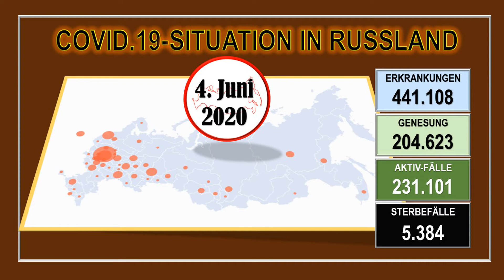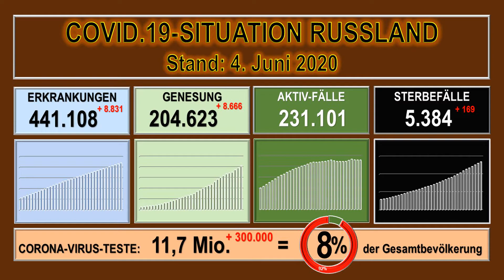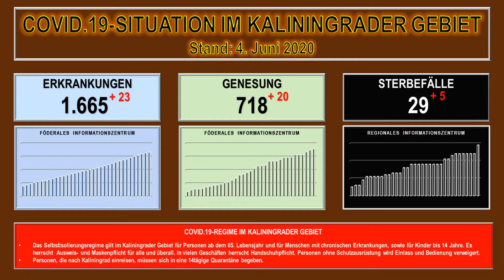Corona Virus Situation in den Regionen der Russischen Föderation Stand 4 Juni 2020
„Kaliningrad-Domizil“ analysiert Meldungen russischer föderaler und regionaler Medien, die für eine seriöse Berichterstattung bekannt sind, sowie Meldungen staatlicher Behörden zur Corona-Virus-Lage in Russland, zur allgemeinen Information, insbesondere für deutsche Bürger die sich in Russland aufhalten.

Uwe Niemeier
Bank: Sparkasse Südholstein
BLZ: 23051030
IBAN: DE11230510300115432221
BIC/Swift: NOLADE21SHO
Zahlungsgrund: Kaliningrad-Domizil-Infokanal